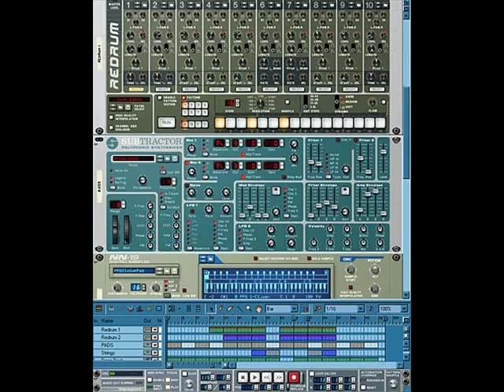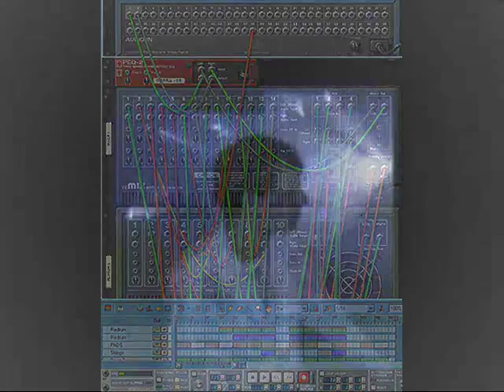Dj Alarm - The movie.wmv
The starts of Dj Alarm ..czech producent of electronic music.  ..Czech skyline..